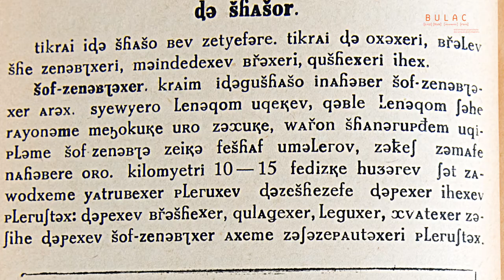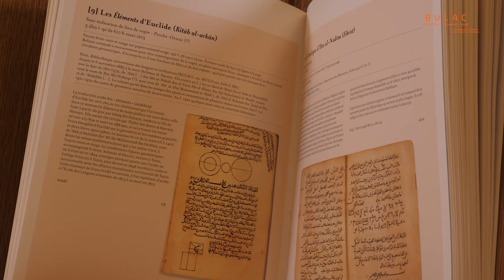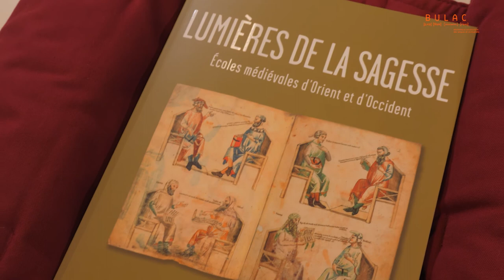La BULAC, une bibliothèque pas comme les autres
Sommaire :
0:05 - Les établissements fondateurs de la BULAC

1:00 - Un exemple de manuscrit séculaire conservé à la BULAC